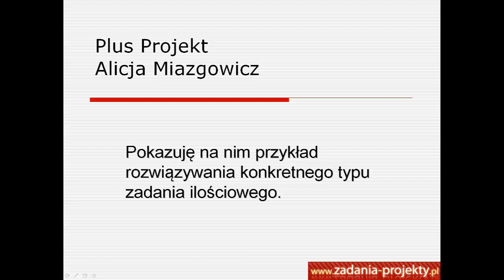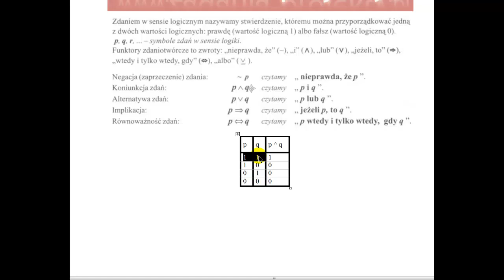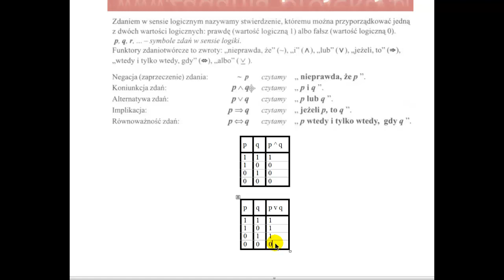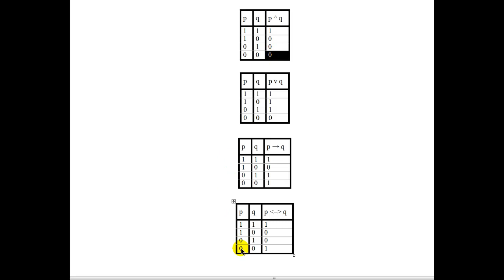Logika - funktory Negacja koniunkcja alternatywa implikacja równoważność zdań logicznych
Na filmie omawiam podstawy logiki matematycznej. :) wbrew pozorom codziennie ją wykorzystujemy. ;)

Wyjaśniam najprościej, jak sama rozumiem, czym jest negacja, koniunkcja, alternatywa, implikacja, czy równoważność zdań logicznych.